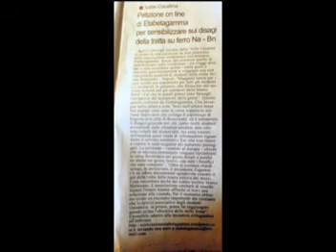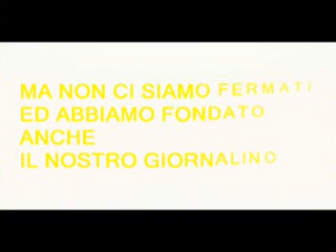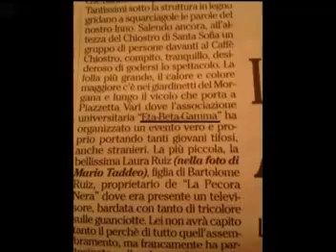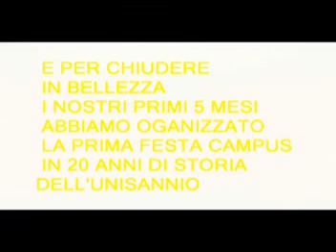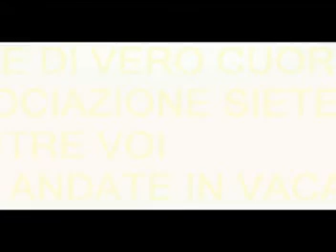EBG SALUTI E BACI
Cosa abbiamo fatto? cosa faremo in futuro? BUONE VACANZE "TAGGATECI" NELLE VOSTRE CARTOLINE

- Twitter: Follow us @etabetagamma1 on Twitter
Video a cura dell'ASSOCIAZIONE ETABETAGAMMA